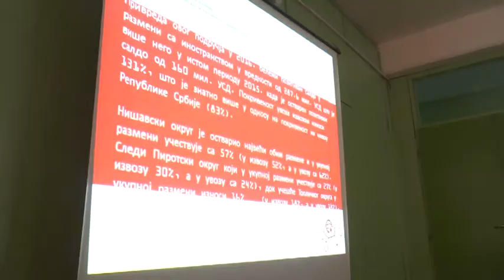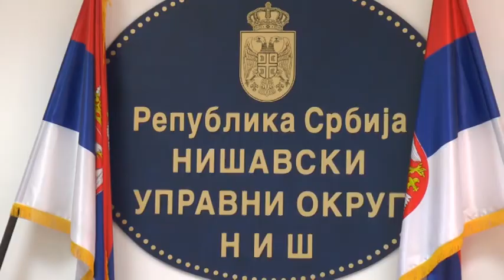belami.rs - Novine u radu komore